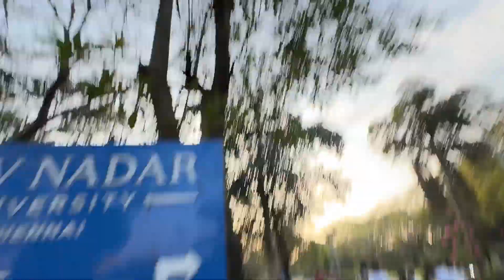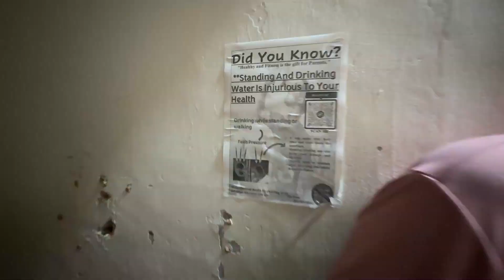SSN College Tour ❌ City tour ✅ - Worth uh VARMA - Jenish Kennedy JK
This is the SSN college vlog during a event Watch fully you can find entertainment education and fun